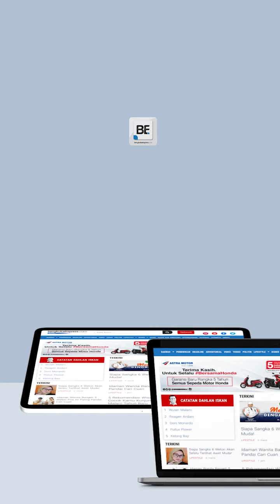Konser Lentera Festival Rusuh Penonton Ngamuk Bakar Panggung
Acara musik Lentera Festival di Pasar Kemis, Tangerang, Banten, berubah menjadi ricuh usai pihak panitia membawa kabur uang adminsitrasi pembayaran untuk band yang akan manggung.

Diketahui grup band NDX dan Guyon Waton tidak jadi tampil di acara Lentera Festival karena belum dibayar pada Minggu, 23 Juni 2024 sekitar pukul 19.00 WIB.

Menurut informasi yang beredar, pihak panitia hanya mampu membayar Feel Koplo saja sisanya tidak dibayarkan dengan lunas.

Akan tetapi Feel Koplo pun batal tampil lantaran dari pihak vendor sendiri tidak menyalakan alat-alatnya karena diduga belum dibayarkan lunas oleh panitia.

Pihak vendor pun hanya bisa pasrah ketika sebagian masa penonton nekat membakar dan merusak alat-alat properti mereka.

Para penonton kadung kesal lantaran tiket yang sudah mereka beli beberapa bulan yang lalu sebesar Rp 135-150 ribu menjadi sia-sia karena band yang ingin mereka lihat batal tampil.

Namun pihak vendor juga dirugikan dalam hal ini karena selain mereka tidak dibayar panitia, apesnya properti musik mereka pun hampir habis dibakar masa penonton.